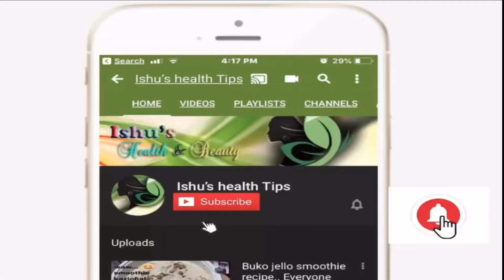PCODCCURE ishusnaturaltipskannada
Hi. Friends.
it is my new channel ishu's natural 2.0
pls support
dont forget to click like button